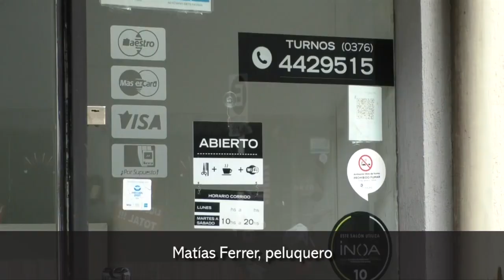Los peluqueros posadeños volvieron a la actividad respetando el protocolo sanitario dispuesto por el